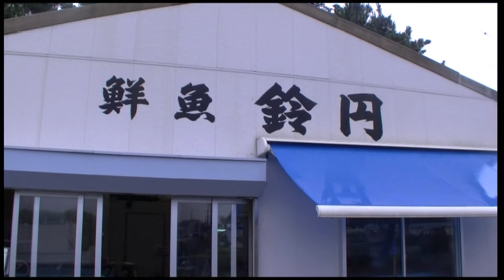漁師が使うワザ！タコ締め方